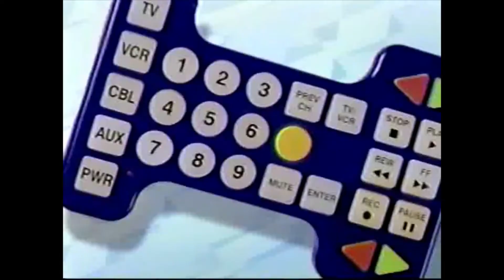Nickelodeon 1999 commercials, pt. 6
Taken from an early 1999 Nickelodeon VHS tape. Commercials: Nick bumper dancing food, The Brothers Flub, Lunchables hot dogs and burgers, Marvin's Magic Drawing Board, Nick bumper submarine.